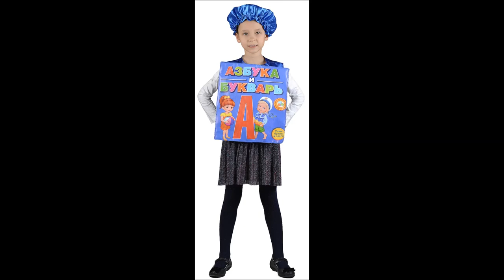МАСКАРАДНЫЕ КОСТЮМЫ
👍 🇷🇺 МАСКАРАДНЫЕ КОСТЮМЫ — Магазин GrandStart.ru ❤️
🌟 🇺🇸 FANCY DRESSES — Shop GrandStart.ru 🌟
✅Видео Смотреть Обзор Одежда Костюмы Распаковка Товар LifeHacking Лайфхак Видеообзор Интернет-магазин Grandstart.ru ГрандСтарт.ру ®️ ГрандСтарт 💫 СПб. Grand 💫 Start
🌟 Производство, продажа костюмов для детей и взрослых. 🌟